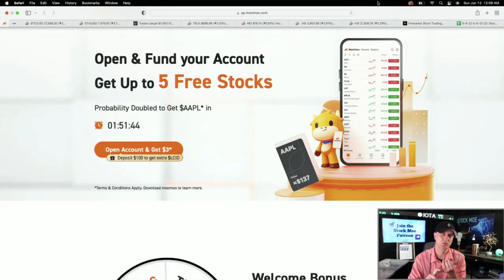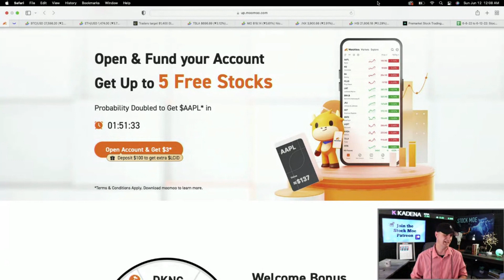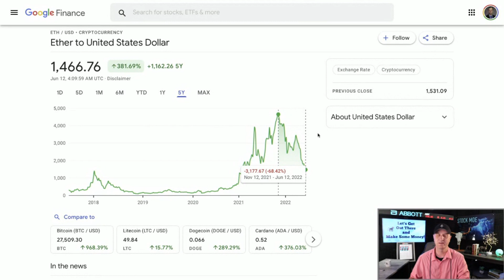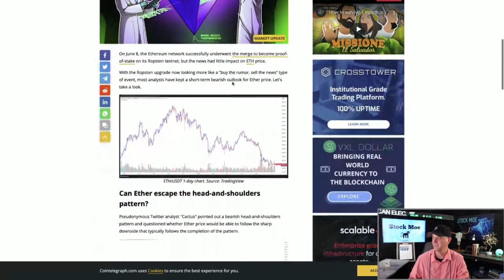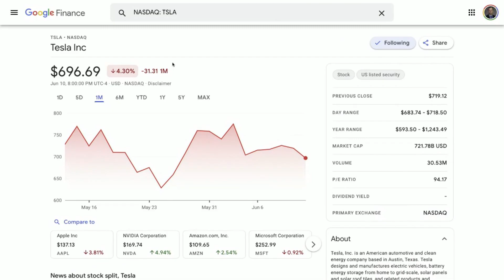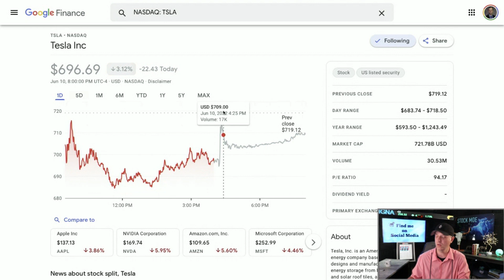IS IT TIME TO SELL ALL MY ETHEREUM? HERE IS WHAT I JUST DID WITH THE LATEST CRASH!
& you’ll receive a free stock from $3 to $1,000 once you open an account.
💠$15-$250 FREE w/ BlockFi 7s

IS IT TIME TO SELL ALL MY ETHEREUM? HERE IS WHAT I JUST DID WITH THE LATEST CRASH!  We are watching the crypto market crash hard and it could continue down for a while.  I will be taking action, which I go over in the video.